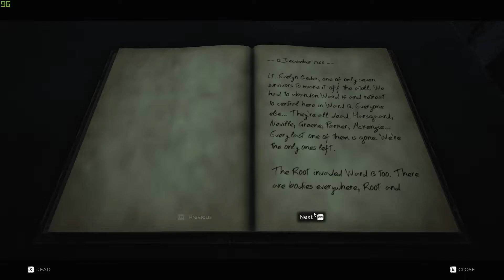Un joc mai ciudat - Juma' de ora de Remnant: From The Ashes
Al patrulea episod din seria Juma' de ora. Enjoy:D